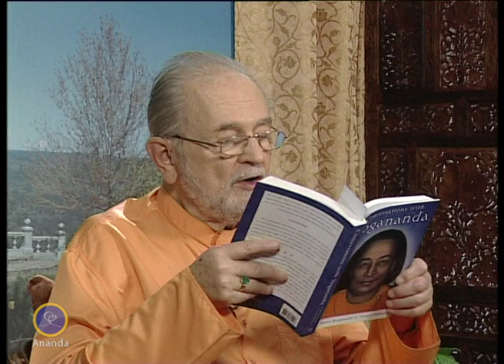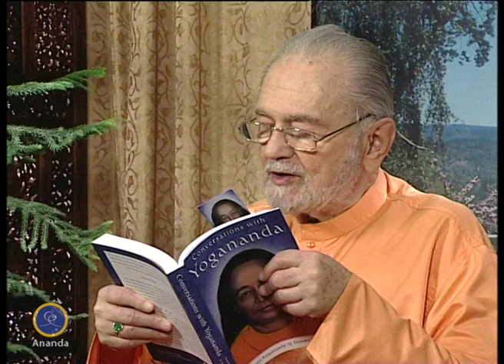God is the True Healer with Swami Kriyananda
Swami Kriyananda reads and comments on his book "Conversations with Yogananda." TV series "A Way to Awakening" recorded in India.

ABOUT SWAMI KRIYANANDA
In 1948 at the age of twenty-two, Swami Kriyananda (J. Donald Walters) became a disciple of the Indian yoga master, Paramhansa Yogananda. Yogananda is best known for his spiritual classic, *Autobiography of a Yogi*.

In his book he recalls his experiences growing up in India and his life in America. He writes of meeting the great spiritual master Babaji, and how Babaji reintroduced the life changing meditation technique  of Kriya Yoga. He tells of his life with his guru, Swami Sri Yukteswar Giri, of his guru Lahiri Lahiri Mahasaya, and his meeting with Anandamoy Ma.

He tells about his experience in cosmic consciousness (samadhi) and his trips to see many of the saints in India and his trip to the Kali temple.

Yogananda moved to America and developed the energization exercises and taught the meditation techniques of Hatha Yoga and especially Kriya Yoga.

He founded Self Realization Fellowship and spoke often of the need for world brotherhood colonies.

At Yogananda’s request, Swami Kriyananda devoted his life to lecturing and writing, helping others to experience the living presence of God within. He taught on four continents in seven languages over the course of 65 years. His talks, his music, and his many books have touched the lives of millions. An advocate of simple living and high thinking, his more than 150 books emphasize the need to live wisely by one’s own experience of life, and not by abstract theories or dogmas. A composer since 1964, Walters has written over 400 musical works. His music is inspiring, soothing, and uplifting.

He taught meditation to thousands and has initiated many into the life changing technique of Kriya Yoga. His books and teachings on spiritualizing nearly every field of human endeavor include business life, leadership, education, the arts, community, and science. He wrote extensive commentaries on the Bible and the Bhagavad Gita, both based on the teachings of Paramhansa Yogananda. He is known as the “father of the intentional communities movement,” which began in the United States in the late 1960s, fulfilling Yogananda's dream.

He founded the first of what are now 10 Ananda communities worldwide in 1967 near Nevada City, California. Other Ananda communities have developed over the years to include Ananda Palo Alto, Ananda Sacramento, Ananda Portland, Ananda Seattle, Ananda Los Angeles, Ananda Assisi in Italy, and Ananda India near Delhi and Pune. Each community has a spiritual focus (a teaching center and temple) and a community (homes where members live). More than 1,000 people live in these intentional spiritual communities. Swami Kriyananda’s example of inspired leadership was the reason for Ananda’s success. He uplifted and encouraged people through personal example, spiritual counseling, writing, lecturing, music, and prayer. He trained the current Ananda leaders in much the same way: free from egoic motivation, always placing the spiritual needs of others foremost in all decisions. He was a patient and sensitive teacher, allowing people to learn by experience, and never placing institutional needs ahead of the needs of an individual. “People are more important than things” is one of the foremost guiding principles of Ananda. And “Where there is adherence to dharma [right action], there is victory,” is another.

ABOUT PARAMHANSA YOGANANDA
Paramhansa Yogananda, born in 1893, was the first yoga master of India to take up permanent residence in the West. Yogananda arrived in America in 1920, and proceeded to travel throughout the United States on what he called his “spiritual campaigns.” Hundreds of thousands filled the largest halls in major American cities to see the yoga master from India. Yogananda continued to lecture and write up to his passing in 1952. Paramhansa Yogananda’s initial impact on the western culture was truly impressive. But his lasting spiritual legacy has been even greater. His *Autobiography of a Yogi*, first published in 1946, helped launch a spiritual revolution in the West. Translated into more than a dozen languages, it remains a best-selling spiritual classic to this day. [Read free The path of Kriya Yoga, which combines the practice of advanced yogic techniques with spirituality in daily life, can be learned